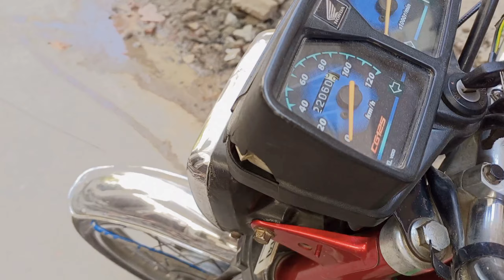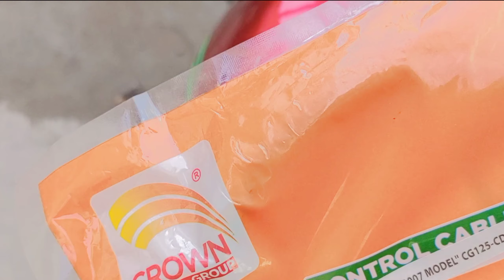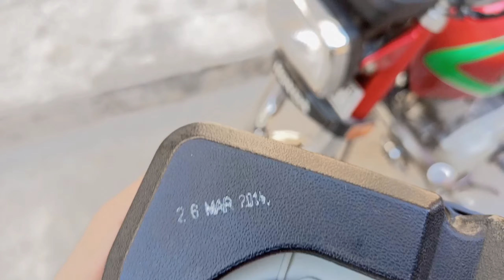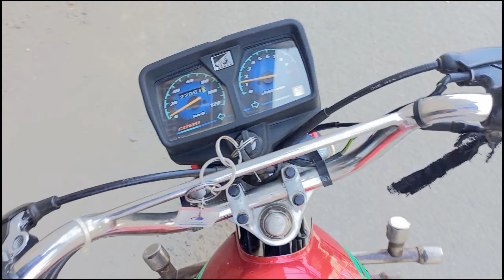Meet My Girlfriend❤😍Big Surprise Coming Soon...😊